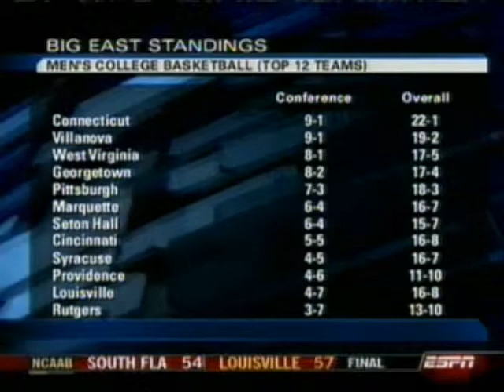2/11/2006 Villanova vs DePaul Highlights